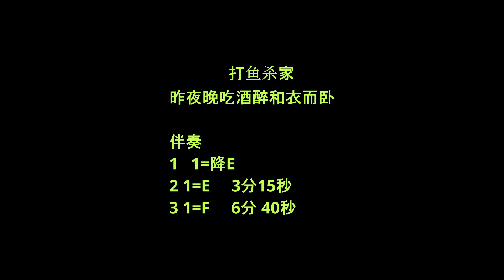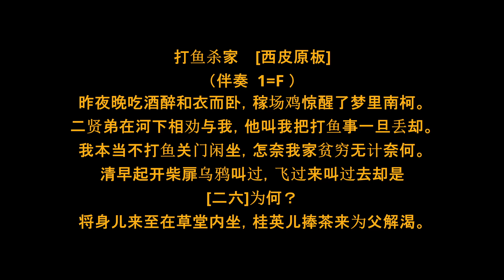京剧唱腔伴奏老生-打鱼杀家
为方便京剧爱好者娱乐，特制作京剧唱腔伴奏系列。
每个唱腔有两到三个调门的伴奏，可根据自己的条件选用。